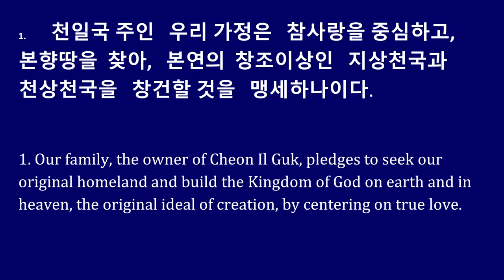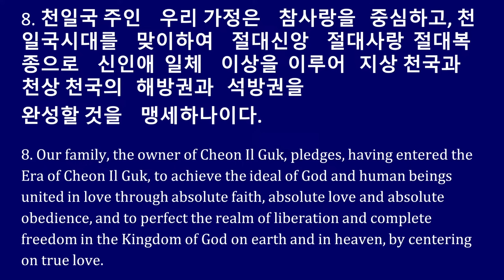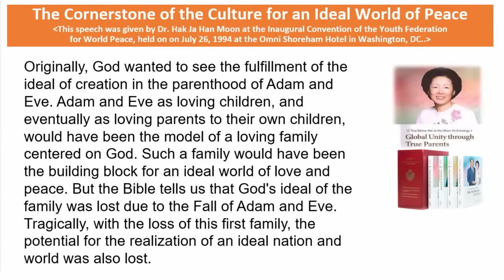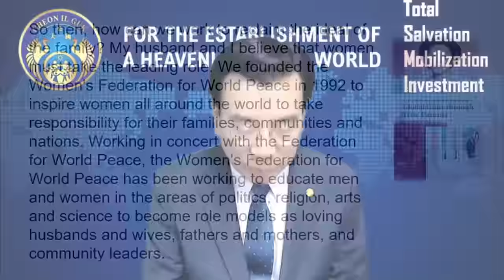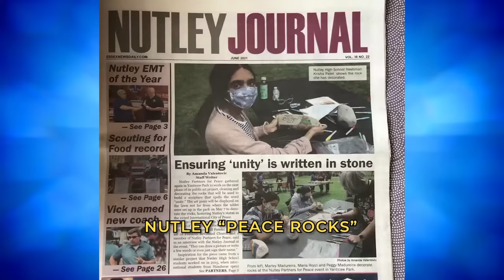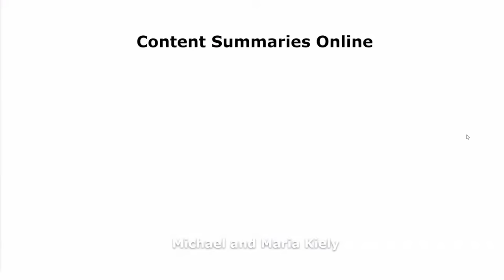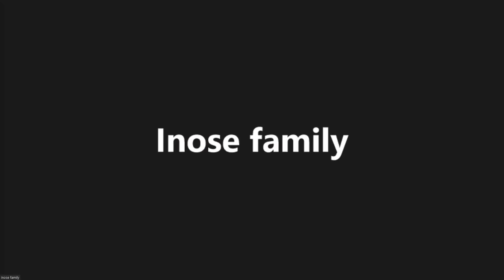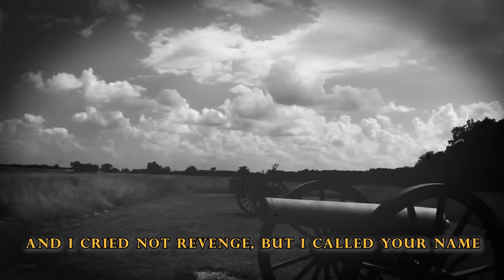Morning Devotion with Dr. Yong Episode 941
5/24/23
The Cornerstone of The Culture for an Ideal World of Peace Part 3

0:00 Intro
3:30 Opening Prayer
6:17 Points of Appreciation
13:48 Appreciation Sharing
21:42 Sermon
1:37:46 Musical Performance
1:43:05 Closing Prayer
1:48:12 Outro